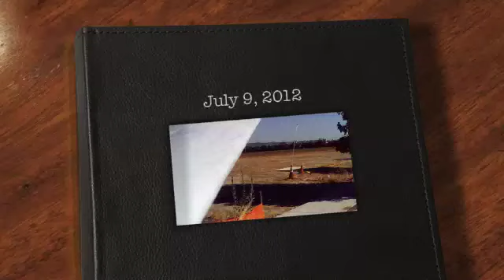New Project 7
The Hawk-Sky remote control airplane - My 3rd attempt at using a mini video recorder on an RC airplane.